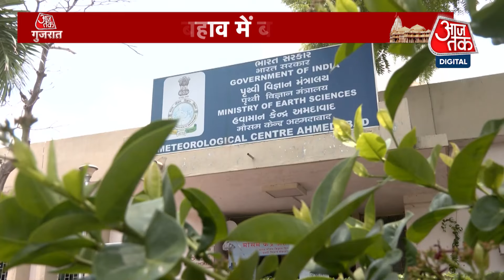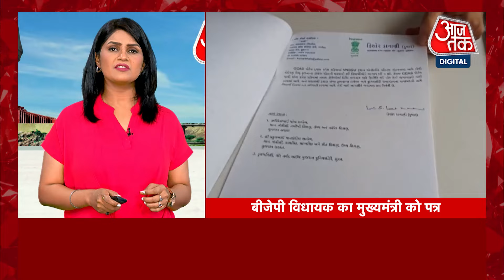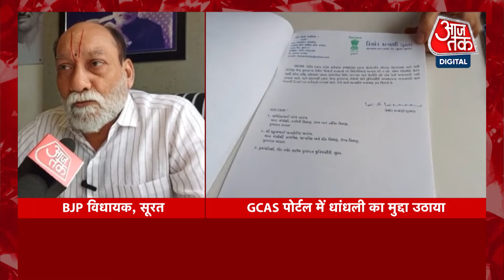Rains Alert: गुजरात में अभी नहीं थमेगा बारिश का दौर, मौसम विभाग की चेतावनी | AajTak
मौसम विभाग ने अगले 7 दिनों के लिए गुजरात में बारिश होने का अनुमान जताया है. ताजा अपडेट के अनुसार, दक्षिण गुजरात में साइक्लोनिक सर्कुलेशन सिस्टम सक्रिय हो गया है. जिस वजह से आने वाले 7 दिनों में मध्य गुजरात के कई जगहों पर लगातार बारिश होगी.